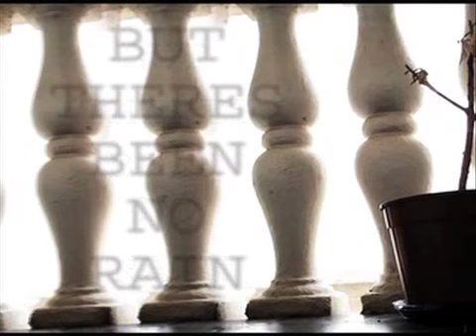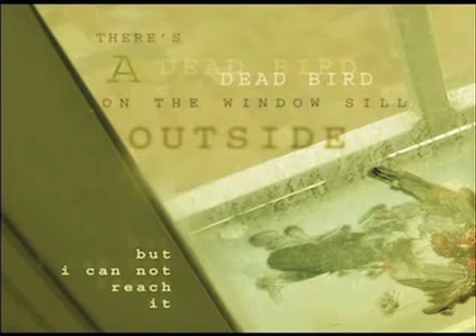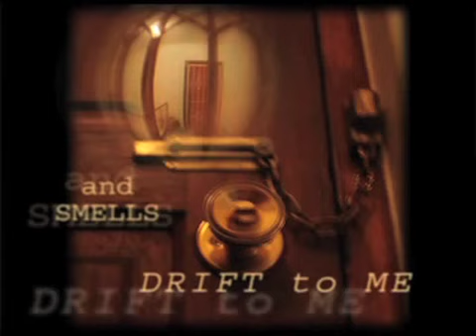waiting.mov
Title: Waiting
Artist: Rat Western
2006

Waiting is a lonely, domestic experience of urban, inner-city living as told from the perspective of a particular inhabitant. Waiting was originally designed as a comic/graphic story and was printed in book form, but was converted to a film for exhibition purposes.